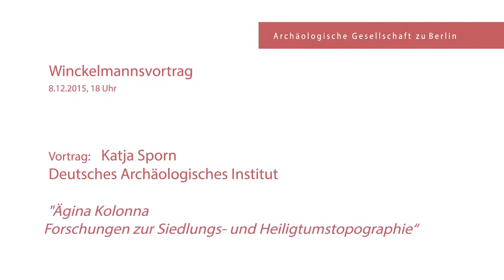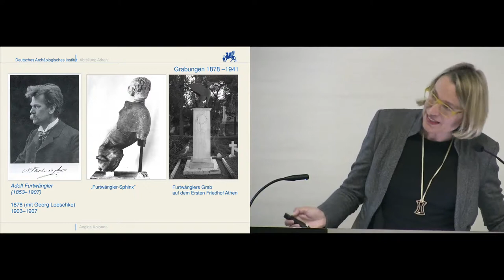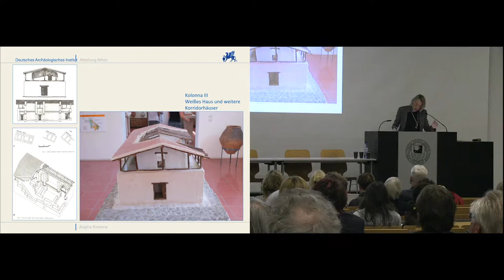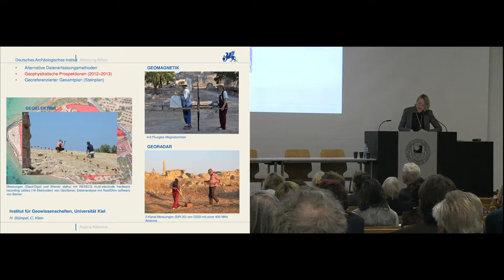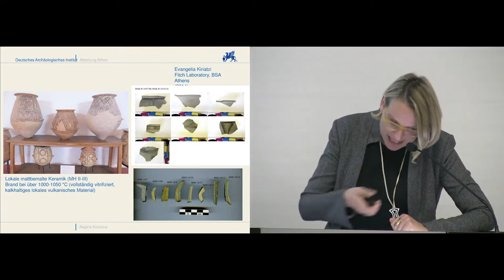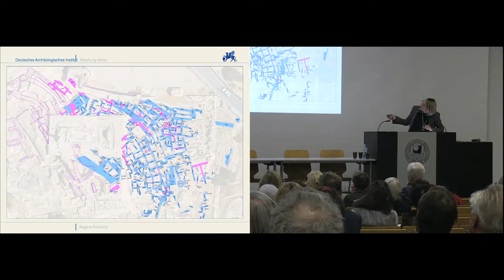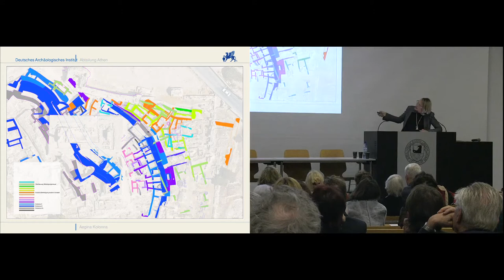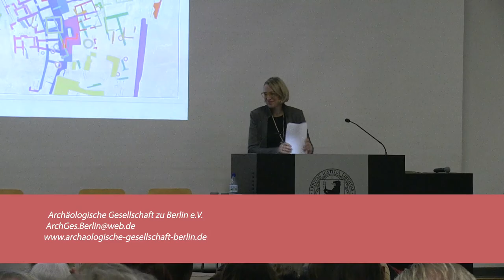Winckelmannsvotrag 2015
Winckelmannsvortrag der Deutschen Archäologischen Gesellschaft 2015